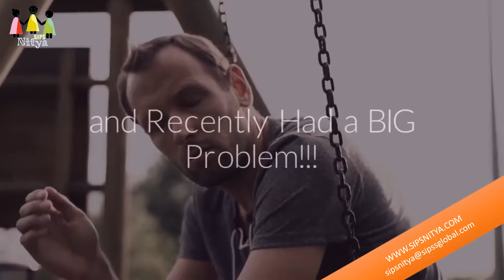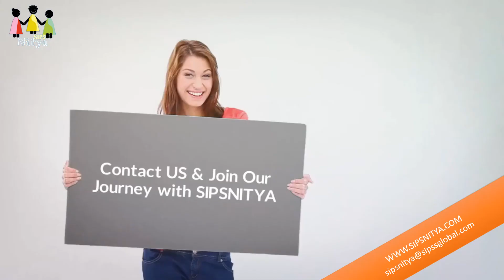SIPSNITYA - Partners Connect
SIPSS-GLOBAL INDIA PVT LIMITED is Global Information Technology Integration Company committed to “create an enterprise of tomorrow by integrating values”

A comprehensive set of IT System integration solutions & 100% owned service delivery models, coupled with a wide range of proactive IT Support services, uniquely positions the company to address the dynamic requirements of variety industry verticals, predominantly SME, Hospitality, Education, NGO/NPOs. The company also provides solutions for other verticals such as Government, Manufacturing, Retail, Distribution and healthcare

Operating from Mysore and reaching all the major cities in Karnataka, operations in Tamilnadu and Kerala is also getting widely expanded across all the major cities, current growth trend indicates the operational expansion across all the above three states would reach its saturation by end of 2015. SIPSS-GLOBAL is widely accepted across its customers for its “value” delivery than the products/solution. Major business obtained through the reference from the existing customers.